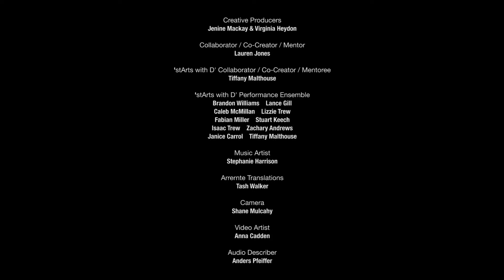There Was A River - stArts with D - Unbroken Land 2020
In There Was A River, the artists from the ‘stArts with D’ Performance Ensemble tell their story of a river flowing through the red hills. Written by Tiffany Malthouse, Devona Palmer and the ‘stArts with D’ Performance Ensemble, There Was A River is told in English, Arrernte and many Auslan signs for Unbroken Land 2020.

There Was A River was co-created with Mentor, Lauren Jones, and performed by the artists, through the Incite Arts Move Master’s program. This initiative supported artists to develop skills, knowledge and confidence in their performance practice through dance, movement, music, language, storytelling and film. Please note, some Auslan signs have been modified to suit everyone’s abilities.

Incite Arts present ‘Unbroken Land’ which is about bringing people together through community arts practice to experience diverse stories of belonging, celebrations of culture and our place in the landscape.

The ‘Unbroken Land’ water themed video works showcase the talents of our Alice Springs community on more far reaching online platforms, and to far greater audiences than the original planned live event. Access and inclusion will remain at the very heart of the virtual Unbroken Land, with closed captioning and audio description access features.